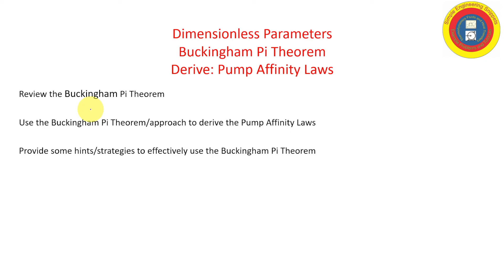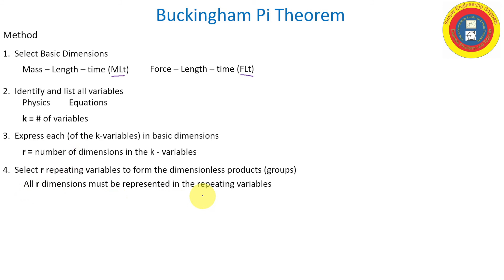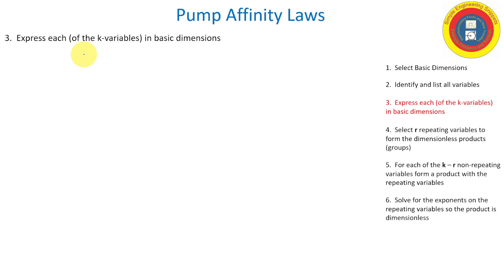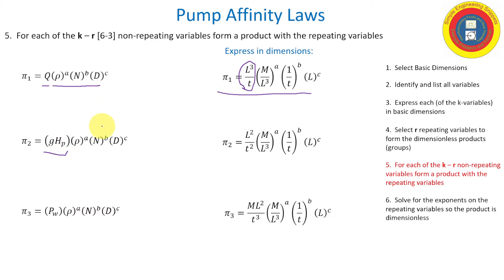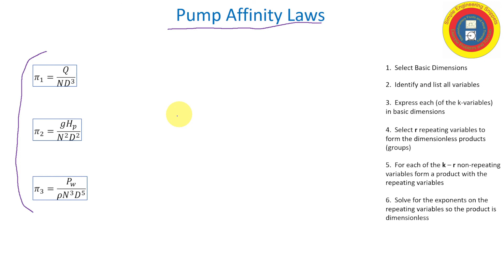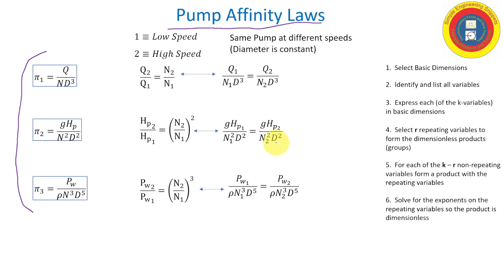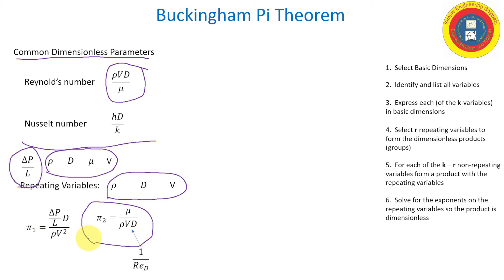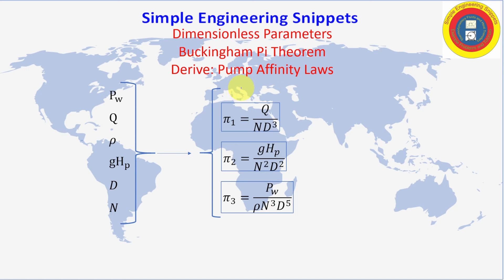Buckingham PI Theorem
Use of the BuckinghamPITheorem to determine DimensionlessParameters. Detailed example to derive the Pump Affinity Laws by determining the related dimensionless parameters. Dimensionless parameters; dimensional analysis, pump affinity laws, similitude, modeling,